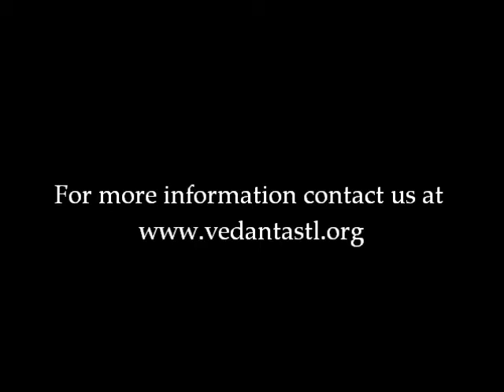Gems from the Garden of Saints - Part 12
Excerpt from the Sunday Lecture Series "Gems from the Garden of Saints - Part 12" by Swami Chetanananda , St.Louis, November 18th, 2012